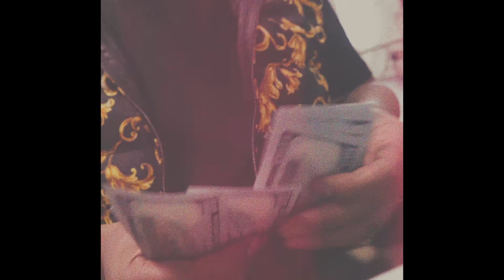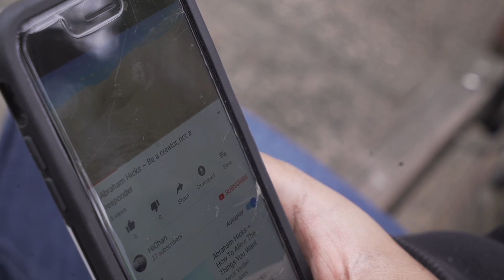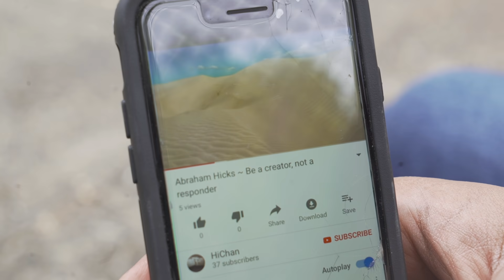Green Midas - This Roly (Music Video)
Green Midas - This Roly

R.I.P. ESCO. YOU WILL BE MISSED BROTHER! This one's for you!